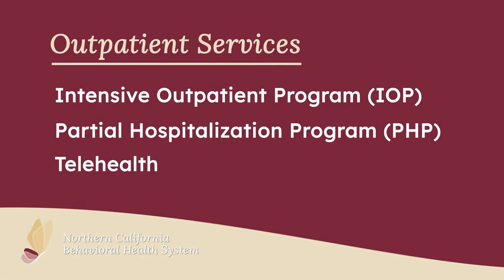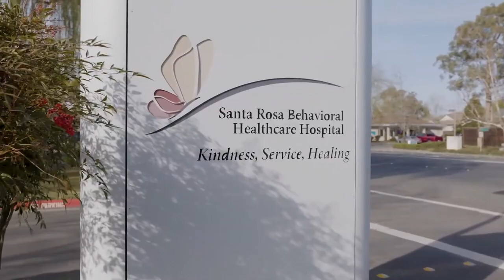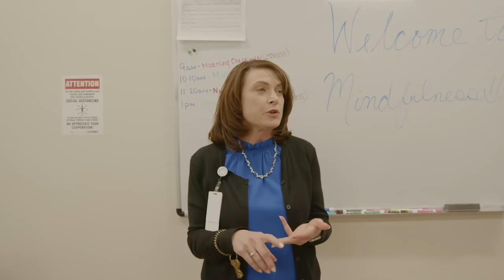Acute Psychiatric Hospital in Northern California - Santa Rosa Behavioral Healthcare Hospital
Santa Rosa Behavioral Healthcare Hospital is nestled on the west side of Santa Rosa, located in Sonoma County. The hospital consists of 144 inpatient acute psychiatric beds and an outpatient treatment center. On the inpatient side, we treat adults, adolescents (teens), and children. For outpatient services, we offer an Intensive Outpatient Program (IOP) and a Partial Hospitalization Program (PHP), as well as telehealth (virtual) services.

Doctors, therapists, hospital clinicians, healthcare agency professionals, family, friends and loved ones can all refer a client or patient to an NCBHS hospital.

Do you have a passion for helping people and serving the mental health patient population in greater Northern California?